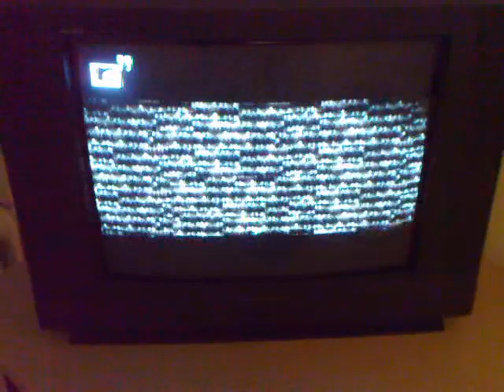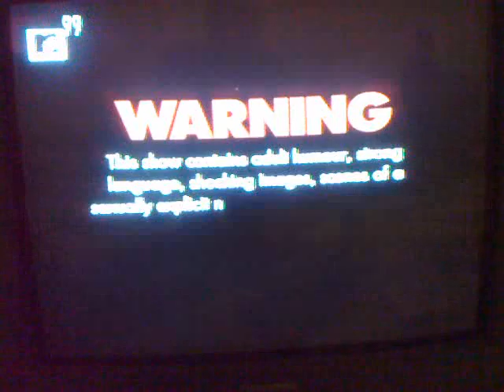Fur Tv Stinkhole German